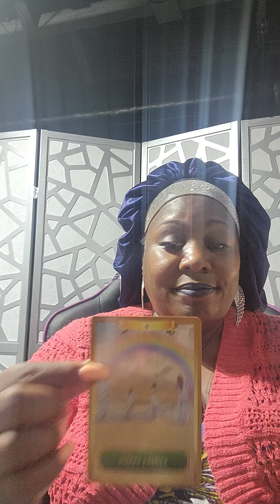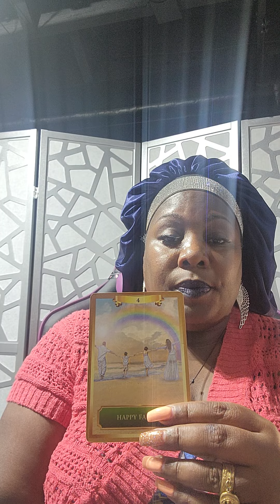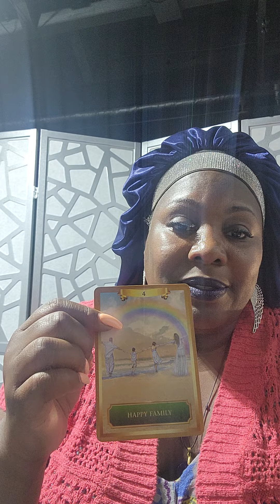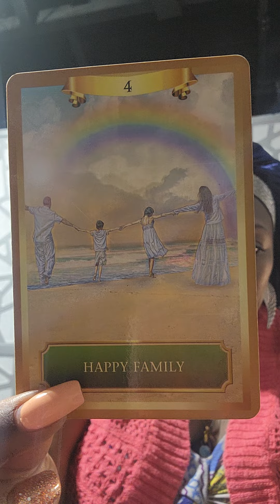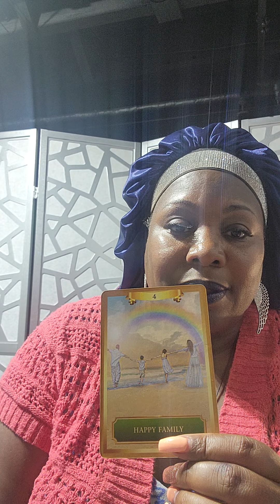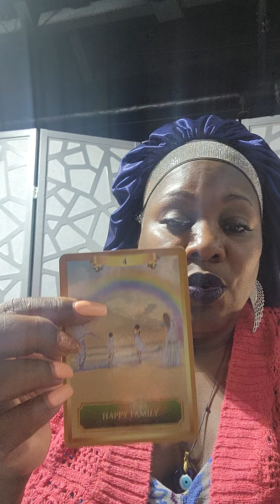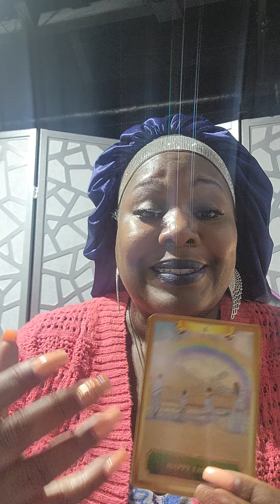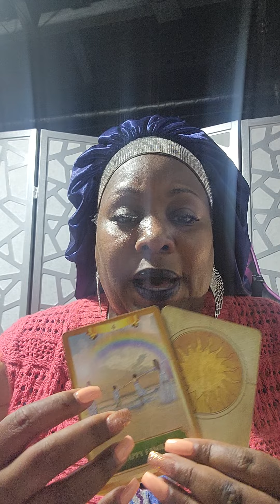Libra💯I don't know what to say bout this reading? It's enlightening But? its some1 message is it U?